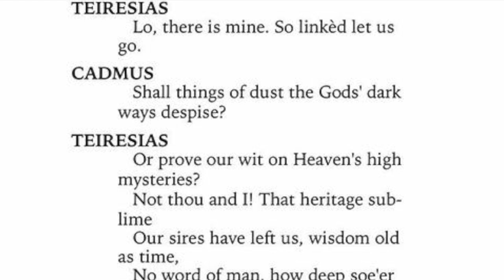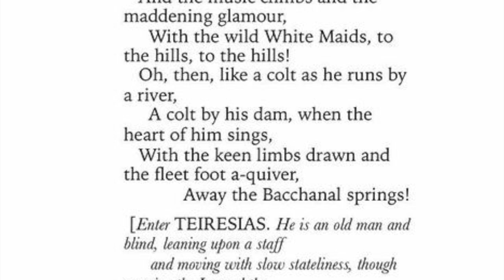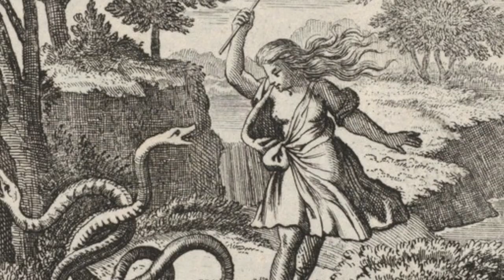Philosophy Vlog Tiresias